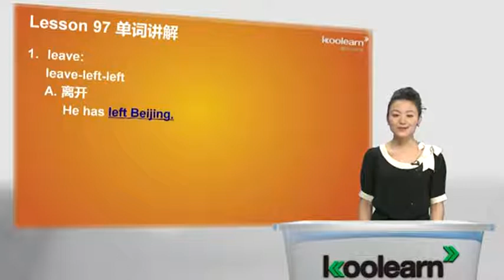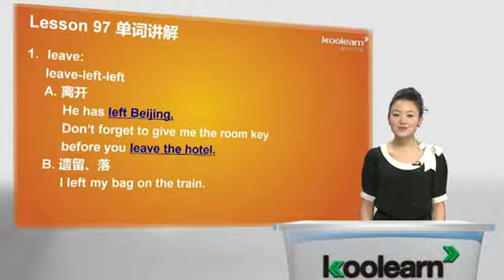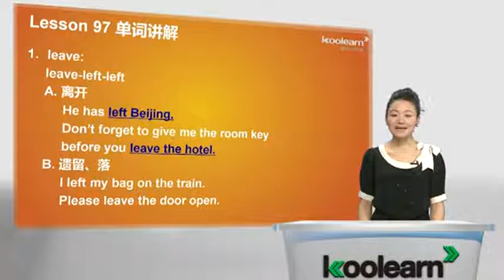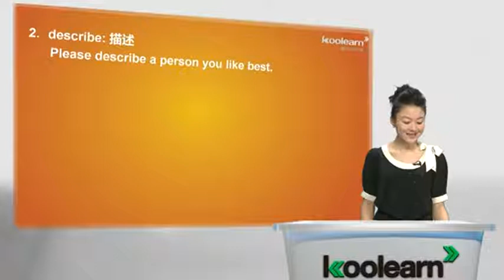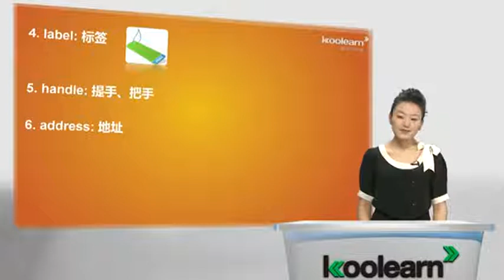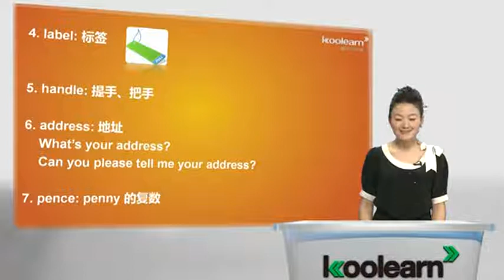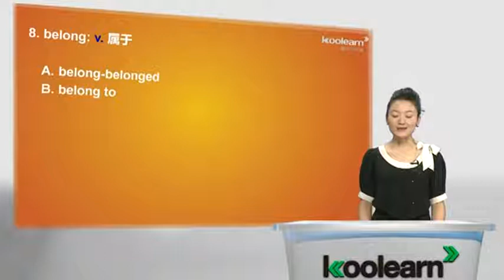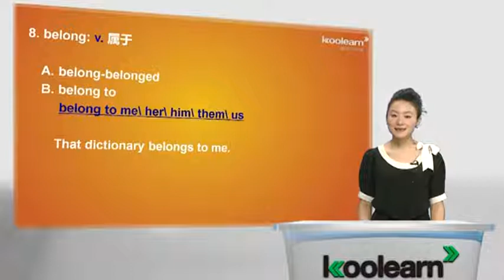Lesson 97&98 A small blue case 单词讲解